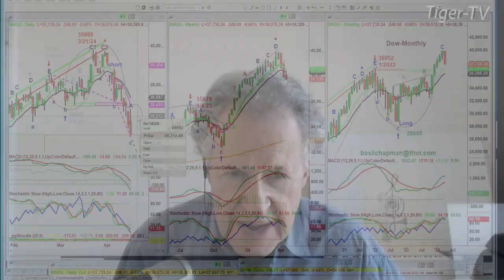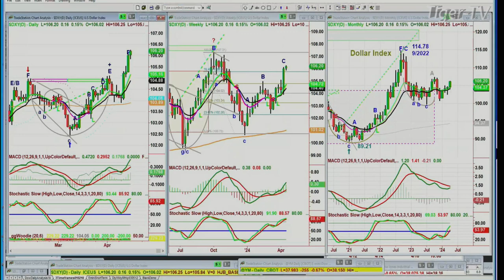April 15th 4PM ET Market Update on TFNN - 2024